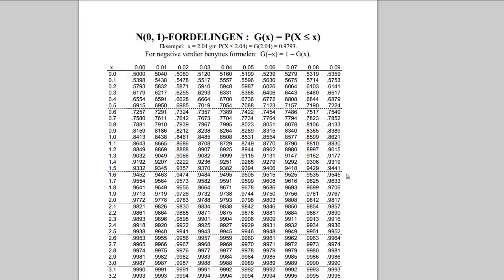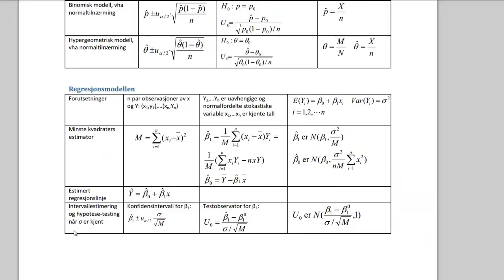14c - Hypotesetest for beta-verdi (Statistikk)